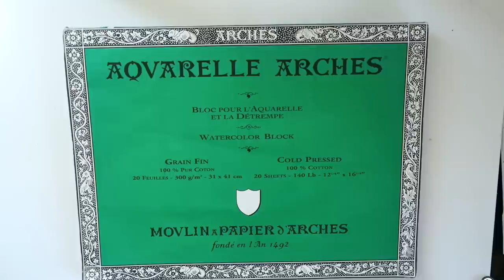Пишем Акварелью Воду и Парусник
Дорогие друзья!  Приглашаю вас посмотреть это видео одновременно со мной.  Будет открыт прямой чат, где мы можем в живую обмениваться информацией, вопросами и ответами.
Я буду работать на моей любимой бумаге – Arches.  Краски DanielSmith.  Цвет: натуральная охра; кобальт; ультрамарин; индиго; а также разные остатки на не вымытой палитре.